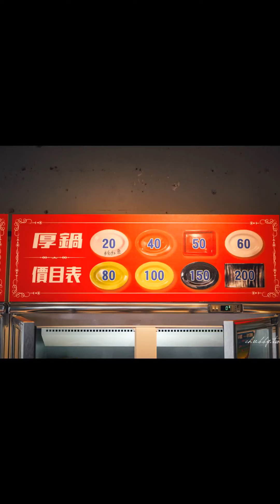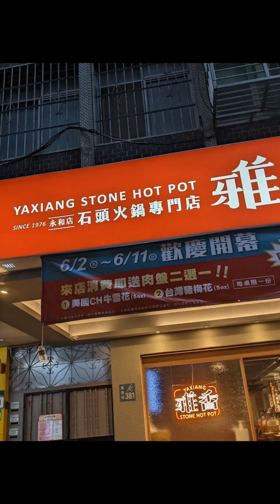五吉石頭火鍋城